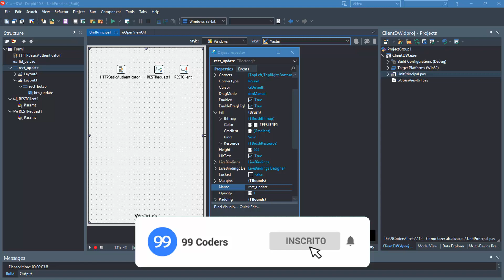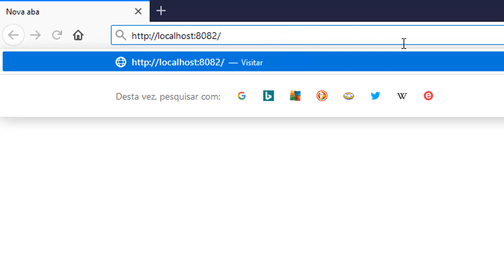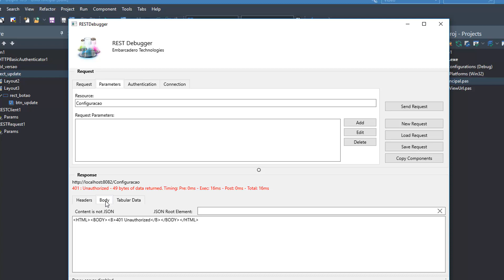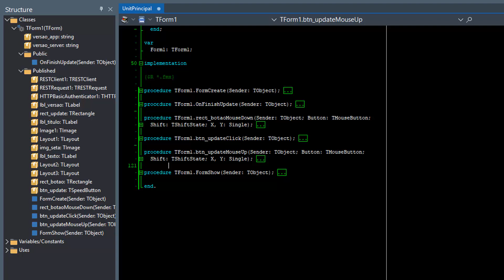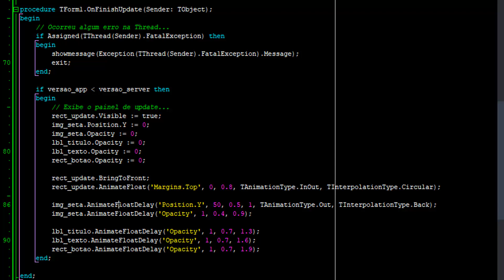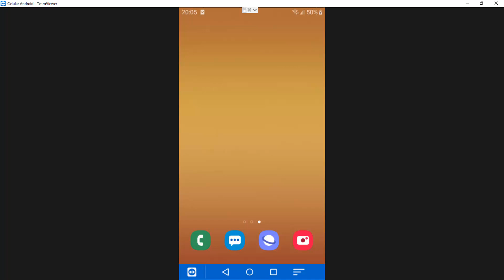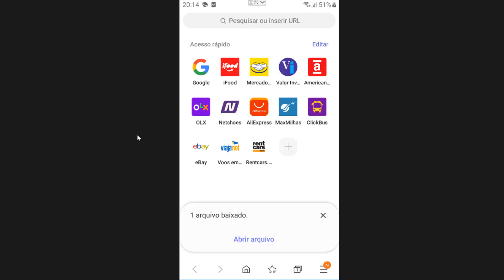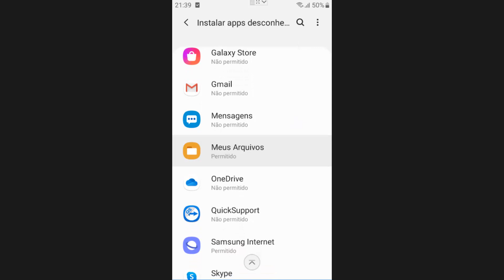Delphi Mobile: Como atualizar automaticamente a versão do seu app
Nesse vídeo vamos criar uma rotina para fazer a atualização da versão do app de forma automática sem a necessidade de usar a loja de apps.